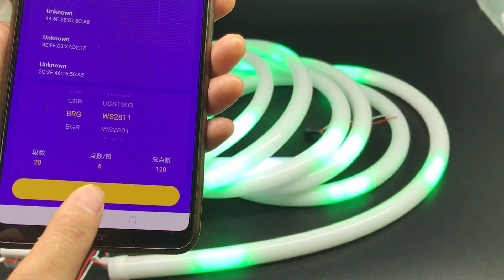Round 360 Degree Addressable RGB Digital Pixel LED Neon Tube Flex Light Waterproof IP68 Φ20mm-DC12V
This is 360 Degree Addressable DC12V led neon flex lights: Product
you can use our SPI controller to control it
the controller and power supply sold separately.